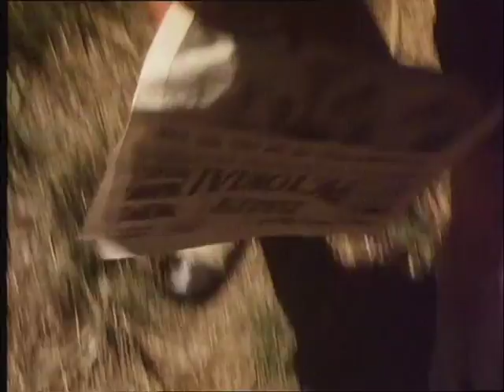COLOR IN THE CREEK EXCERPT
Based on Margaret Paice's Depression-era trilogy, Colour In The Creek is a ten part historical drama, capturing the highs and lows of life on the land and the excitement of the Australian goldfields.
1931. The world is at an economic low as The Great Depression brings poverty, hardship and widespread unemployment to the nation. Driven by desperation and hope for a better life, the Fletcher family pack their worldly belongings into the back of a Model T Ford and head to the outback in search of work, food and shelter.

On the road, patriarch John Fletcher (Dennis Miller, Blue Murder) lends his hand to anything that may provide a meal for his family, from fixing farm equipment to building fences. Learning of a nearby gold strike, he and wife Ellen (Judy Morris, Phar Lap) lead their three children into the dusty unknown of the Coorumbong Creek region to try their luck. When 12 year-old son Alec and his friend discover a nugget of gold in a nearby stream it is destined to change the family's fortune forever.